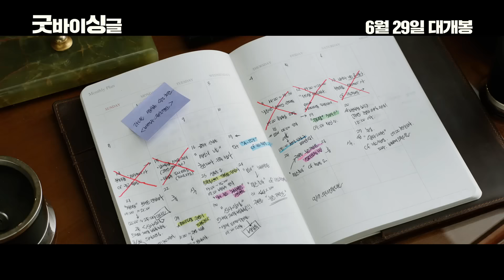굿바이 싱글_3차 댄스 예고편_PLAYY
톱스타 김혜수의 유쾌한 귀환 '굿바이 싱글'. 절찬 상영 중

감독 : 김태곤
출연 : 김혜수 / 마동석 / 김현수 / 서현진
줄거리 : 대한민국 대표 독거스타의 임신 스캔들!
 이번엔 제대로 사고쳤다!

 온갖 찌라시와 스캔들의 주인공인 톱스타 ‘주연’(김혜수)
 그러나 점차 내려가는 인기와 남자친구의 공개적 배신에 충격을 받고,
 영원한 내 편을 만들기 위해 대책 없는 계획에 돌입하게 되는데!

 대표 독거스타의 임신 발표는 전국민 스캔들로 일이 커지고,
 ‘주연’(김혜수)의 불알친구이자 스타일리스트인 ‘평구’(마동석)와 소속사 식구들이 안절부절하며 뒷수습에 동분서주 하는데…

 통제불능 여배우! 그녀의 무모한 계획은 계속 될까?!

PLAYY MOVIE채널은 매주 화요일, 무료 영화를 쏜다!!
채널 구독하고 무료 영화 받아보세요 :)